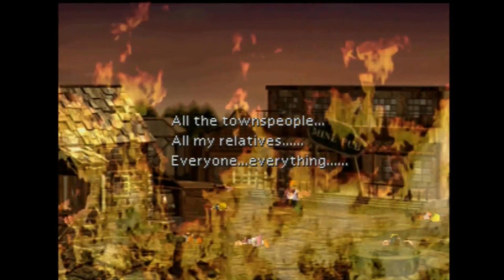Final Fantasy 7 Gameplay Volume 17 VII PS1 PSN